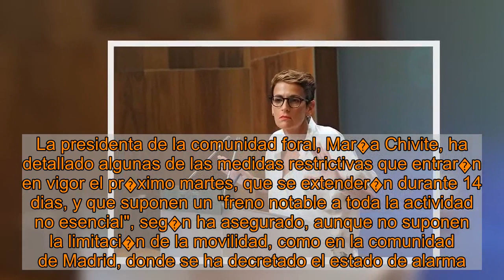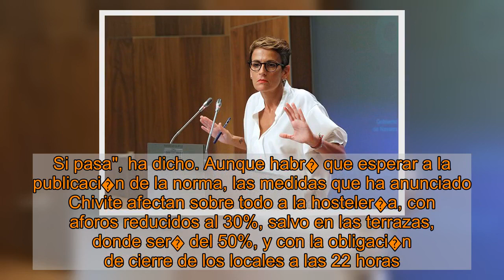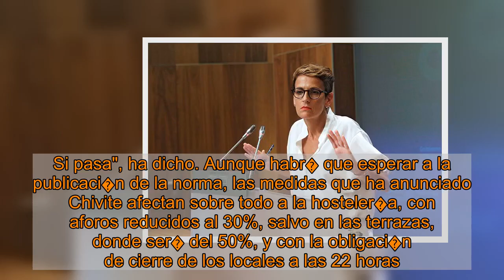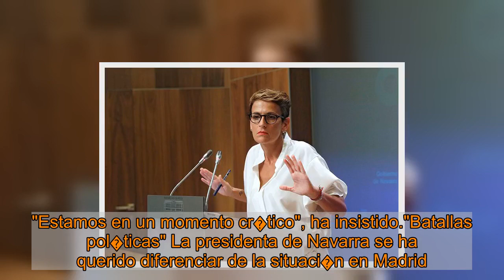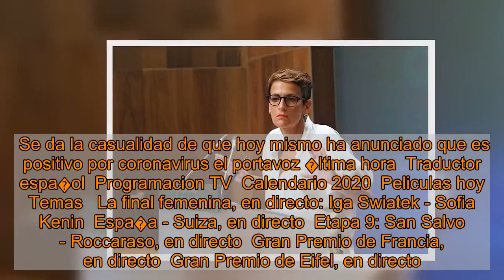Navarra reduce los aforos de hosteler�a al 30%, adelanta el cierre a las 22 horas y limita las reuni